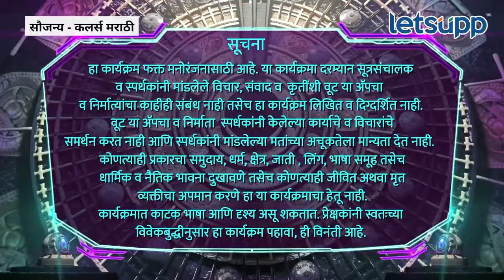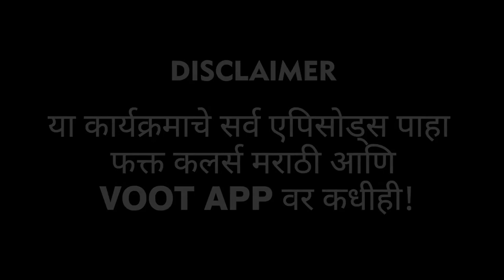Vishal Nikam Bigg Boss Marathi | विशाल बदलला | LetsUpp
बिग बॉस मराठीच्या घरात चॅलेंजर बनून आलेला विशाल त्याचा बिग बॉसचा प्रवास सांगतोय, बिग बॉसने त्याला कसं बदललं हे सांगतोय